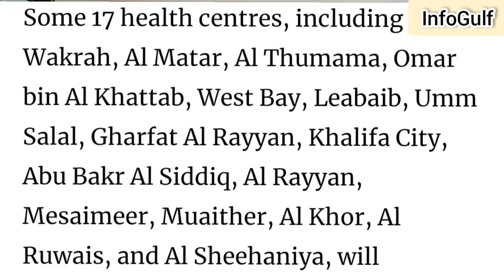💥5 Latest News Updates From Qatar| Qatar Labour Ministry Announcement| Qatar News Today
In this video I am sharing qatar latest news updates.